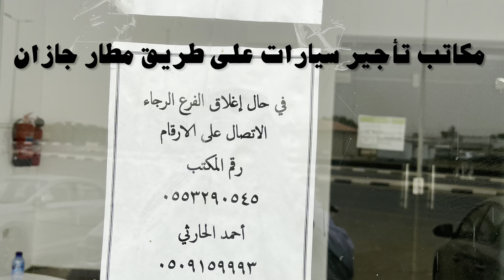" غبرة جازان الموسمية " الاحد 11 ذو الحجة من طريق جازان - صبيا